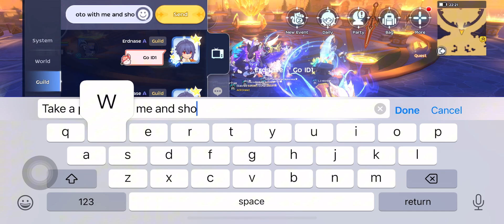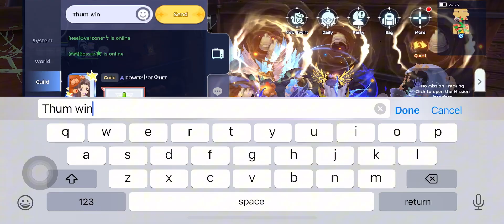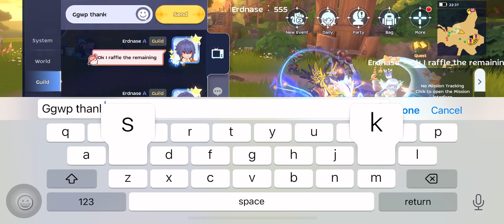RO:M ~ ACE 8/24 GUILD EVENT